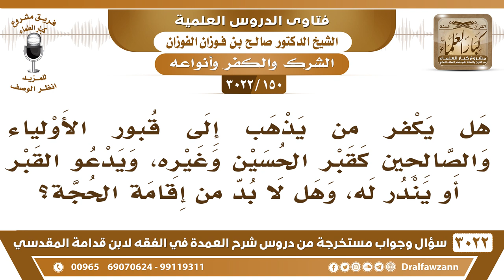[150 -3022] هل يكفر من يذهب إلى قبور الصالحين ويدعو القبر أو ينذر له، أم لا بد من إقامة الحجة؟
-"[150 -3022] السؤال: هل يكفر من يذهب إلى قبور الأولياء والصالحين كقبر الحسين وغيره، ويدعو القبر أو ينذر له، وهل لا بد من إقامة الحجة؟
الجواب: الجَوَابُ: وهل في هذا شك أنه يكفر؟ يكفر، هذا عبد غير الله، ذبح لغير الله، ونذر لغير الله، استغاث بغير الله، نحكم عليه بأن هذا كفر بأعماله وفعله الذي ظهر منه، نحكم عليه بما ظهر منه، هو مع المسلمين هو يسمع الشرك، والتحذير من الشرك، ليس معذوراً، الحجة قائمة عليه لأنه في بلاد المسلمين، ويسمع الخطب والمواعظ والقرآن والتحذير من الشرك، نعم.
للاشتراك في قناة الشيخ صالح الفوزان

للاستفسار والإقتراحات والدعم
رئيس الفريق
لمشروع كبار العلماء